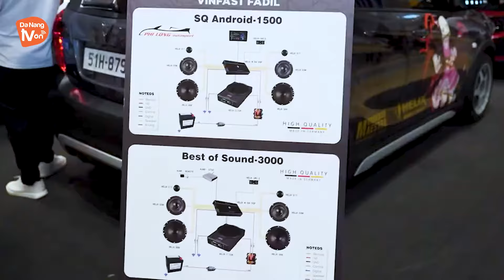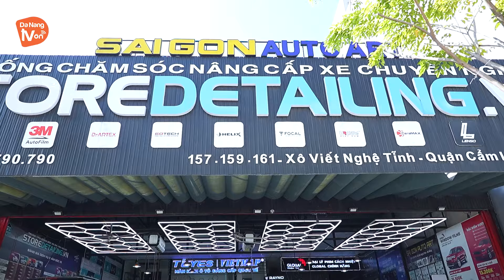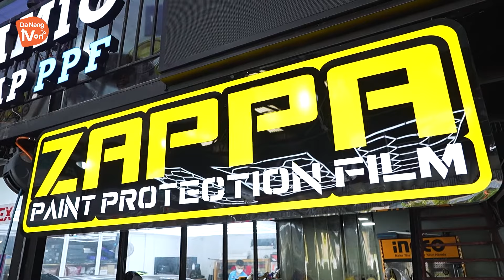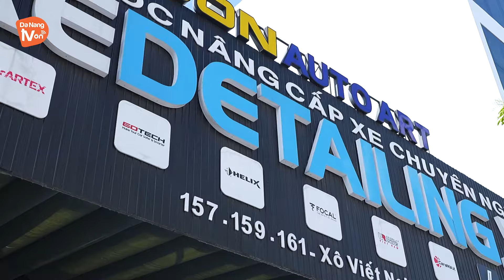SAIGON AUTO ART - STOREDETAILING ĐÀ NẴNG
Những ngày này tại Saigon Auto Art – StoreDetailing, địa chỉ  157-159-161 đường Xô Viết Nghệ Tĩnh, quận Cẩm Lệ, TP. Đà Nẵng ngập tràn niềm vui khi họ vừa đạt được giải thưởng EMMA, là một cuộc thi âm thanh ô tô quốc tế danh giá. Điều này càng khẳng định thêm độ tin cậy và chất lượng dịch vụ tại đây.